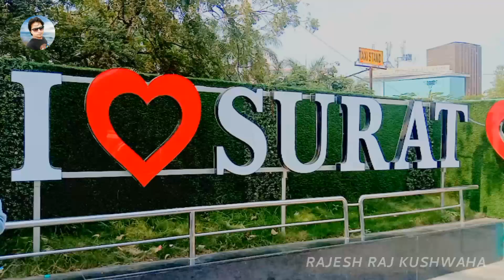Surat railway station !! Surat city !! Delhi Gate Surat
Dutch garden,
Surat Central,
Surat Fort,
Surat Gujarat,
Dutch Garden Visit Surat,
डच गार्डन सूरत,
Dutch Garden Surat Gujarat,
Dutch Garden The Must Visit Place in Surat,
डच गार्डंन,

Lake Garden Surat,
लेक गार्डेन सूरत,
Surat Garden,
सूरत गार्डेन,
Gujarat Garden,
गुजरात गार्डेन,
Lakeview Garden,
लेकव्यू गार्डन,
લેક વ્યૂ ગાર્ડન,
surat garden kiss,
surat garden restaurant,
botanical garden surat,
dutch garden surat,
umbhel garden surat,
garden group surat,
surat chopati garden,
lake garden surat,
bhestan garden surat,
surat botanical garden kissing,
surat best garden,
surat ka botanical gardens,
surat city garden,
surat couple garden,
dindoli garden surat,
surat ka garden dikhaiye,
eco garden surat,
garden of eden surat,
floral garden surat,
flora garden surat,
surat ka famous garden,
rajesh raj kushwaha,
rajesh raj kushwaha vlogs,
Gopi Talav Surat,
bhestan Garden Surat,
Surat Gujarat,

Bhojpuri Apna music,

rajesh raj kushwaha blog,

rajesh raj kushwaha,

Rajesh Raj Kushwaha official,